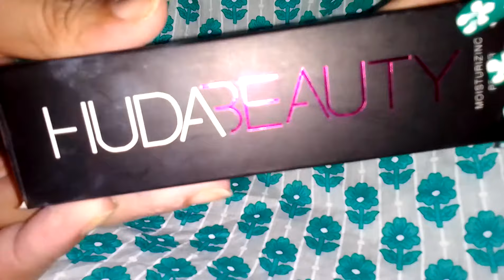video Huda beauty primer